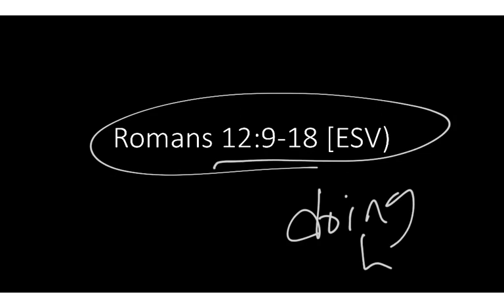Online Bible study “Love Shares”